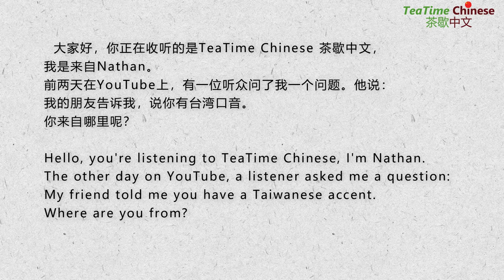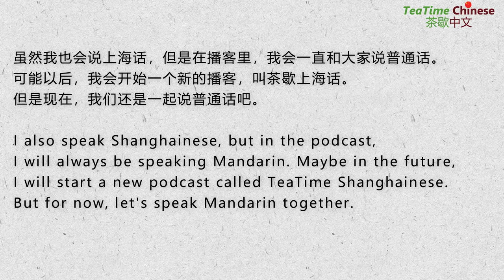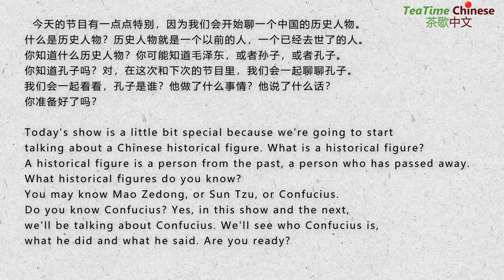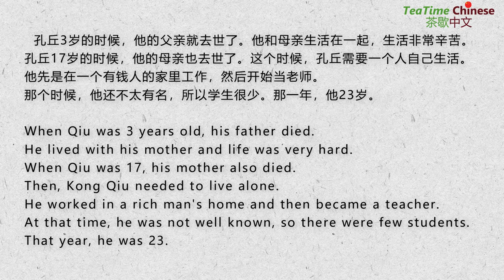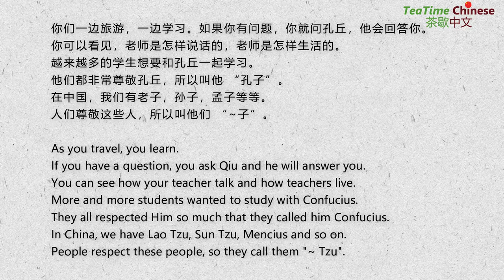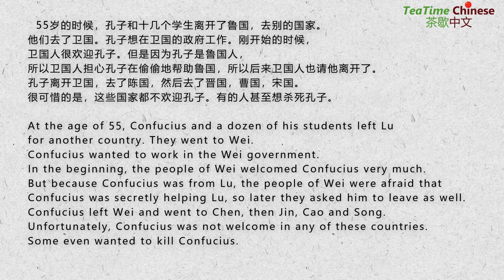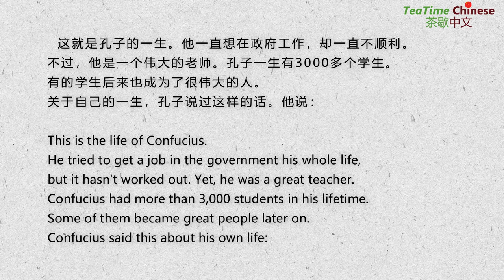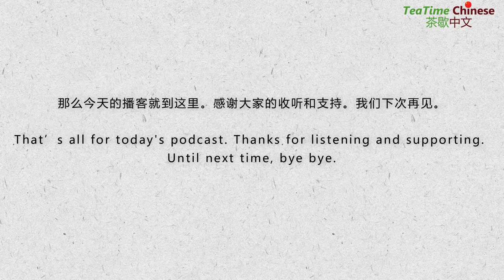第26集: 孔子的一生 (上) The Life of Confucius (Part 1) | Intermediate Chinese podcast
在中国历史上，孔子可能是最有名，影响最大的人之一。在这次和下次的节目里，我们会一起了解孔子的一生：孔子是谁？他说了什么？他做了什么？

Throughout the history of China, Confucius might be one of the most famous and most influential people. In this week and next week's episode, we will be looking at the life of Confucius: who he is, what he said and what he did.